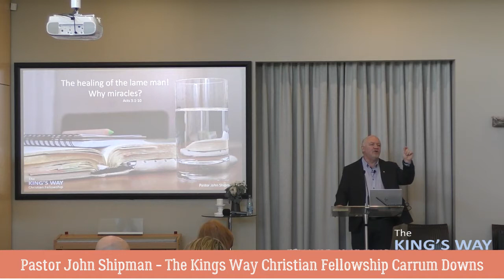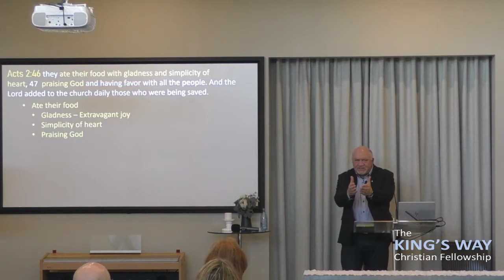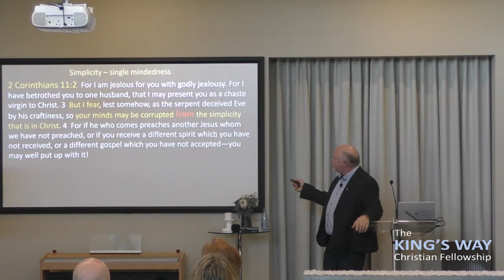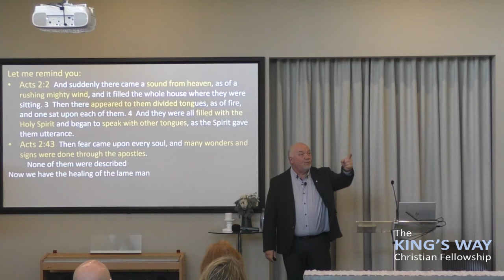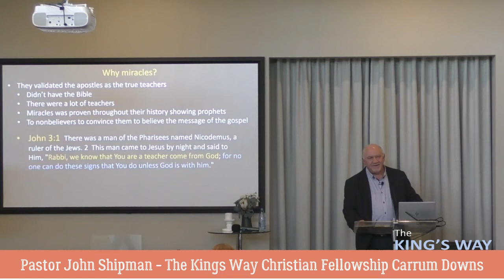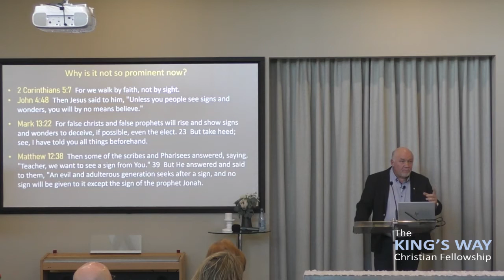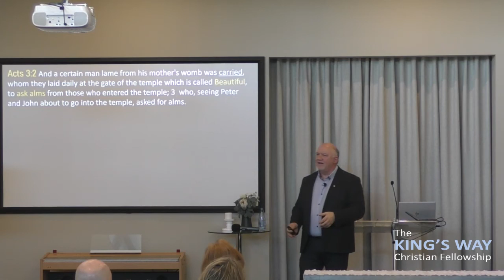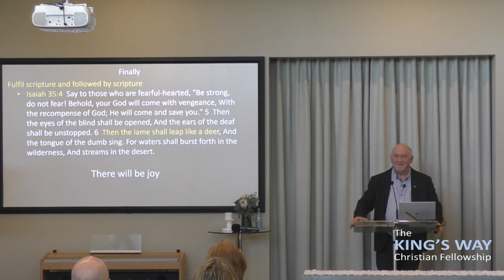Why Miracles? Acts 3:1-10 The lame man